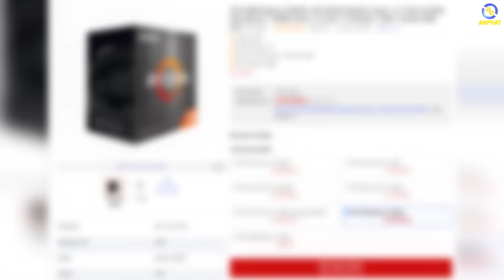Cấu hình AMD Ryzen 5 5600X có còn đáng mua ở thời điểm hiện tại ? | An Phát Computer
CẤU HÌNH:
✔️CPU AMD Ryzen 5 5600X
✔️Mainboard ASUS TUF GAMING B550M-PLUS
✔️VGA AMD RADEON RX 6700 XT ASUS
✔️Nguồn Corsair CV650

0:00 Time Lapse
0:28 Phân tích về CPU Ryzen 5 5600X
2:55 Hướng dẫn chọn bo mạch chủ phù hợp
4:05 Các thành phần linh kiện khác
5:29 Phân tích quá trình trải nhiệm game
6:42 Kết luận

✩ Showroom 1: 49 Thái Hà - Đống Đa - Hà Nội
✩ Showroom 2: 151 Lê Thanh Nghị - Hai Bà Trưng - Hà Nội
✩ Showroom 3: 63 Trần Thái Tông - Phường Dịch Vọng - Cầu Giấy - Hà Nội
★ Showroom 4: 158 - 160 Lý Thường Kiệt - Quận 10 - TPHCM
★ Showroom 5: 84T/14 Trần Đình Xu - P. Cô Giang - Q. 1 - TPHCM
★ Showroom 6:330-332 Võ Văn Tần, Phường 5, Q.3, TPHCM
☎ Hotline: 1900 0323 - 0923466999